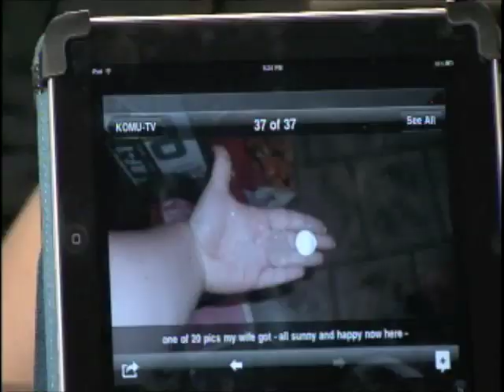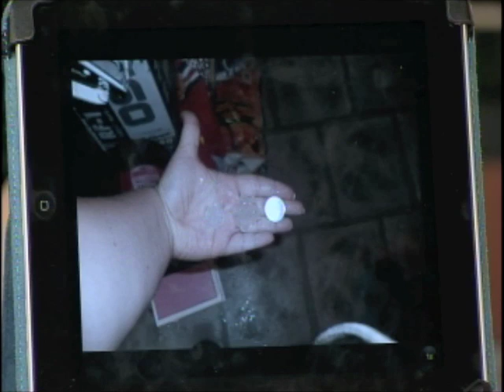The Beginning of the St. Louis Tornado - Good Friday 2011 Severe Weather Coverage 5 PM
Meteorologist Nick Kelly from KOMU in Columbia. The footage here started a few minutes before our supposed 5:00 PM newscast. We've been on the air for 20 minutes after the first tornado warning was issued for Moniteau and Cole counties in central Missouri. I was driving the radar and meteorologists Eric Aldrich and Michelle Bogowith were tag teaming with the news desk coming in as well with amazing viewer pictures. The most amazing thing, though, is that we ended up covering the beginning of the supercell that would drop tornadoes around St. Louis, MO.